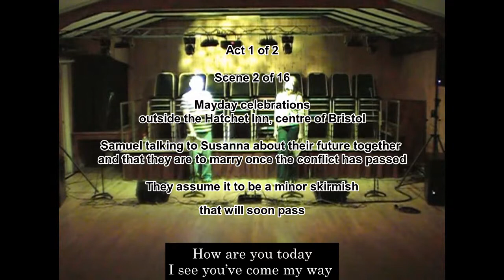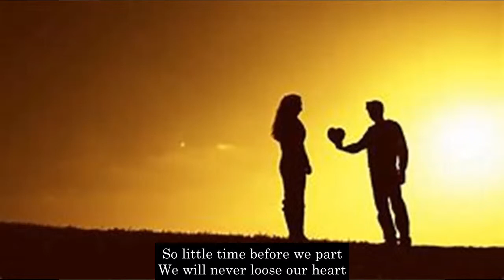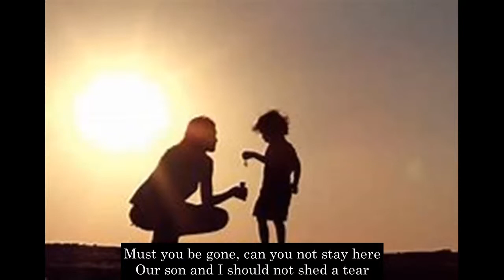Lost Cavalier Act 1 Scene 2 - How Are You Today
HOW ARE YOU TODAY (Samuel & Susanna)
(Written by Andy Horrell)

I see you’ve come my way
Things are becoming really volatile
Our day will have to wait some while

I have come today
These things I want to say
Nathaniel Fiennes is now recruiting
I don’t want you to do any shooting

We must take no pity
And must defend our city
But Fiennes will tear us apart
Long before we can start

Let’s spend some time together
Before we may be parted forever
So little time before we part
We will never loose our heart

Let’s enjoy today
Now that you’ve come my way
We have a short time to enjoy ourselves
Rupert may pass and go to Wales

We’ll enjoy our day
Good times for us I’ll pray
Must you be gone, can you not stay here
Our son and I should not shed a tear

There must be no pity
We must defend our city
In war we will never win
To bring war is a sin

(chorus)

I have no more to say